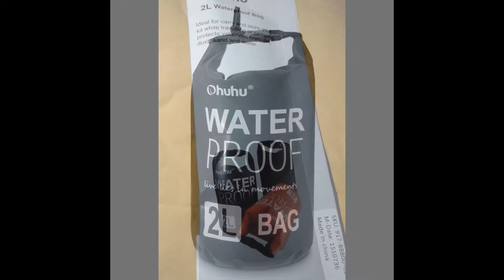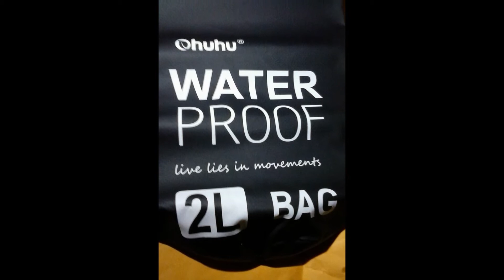Ohuhu Dry Sack Waterproof Dry Bag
We spend a lot of time on the water during the summer, and it is important to have a good dry bag to keep our valuable items dry. The Ohuhu Dry Sack/ Waterproof Bag for Boating, Kayaking, Hiking, Snowboarding, Camping, Rafting, Fishing and Backpacking, Black is a good quality, smaller dry bag that works well for holding things such as cellphones, keys, wallets, etc. This two liter size measures about 9.5 by 7 inches when fully opened, and the top must be rolled down 3 times to seal it, so the actual usable area is actually a couple of inches less. Still, it holds a good amount, and when empty it can be compacted to just 1 inch, by 2 inches, 7 inches and weighs just 3.1 ounces. This makes it the perfect little dry bag to take along anywhere since it can easily be tucked into a pocket, backpack, or anywhere else where you might want it. Although it does a great job of keeping my valuables dry, it is not intended for underwater use. They suggest that you don't leave it submerged, although being briefly sunk in the water did not cause it to leak. When rafting with this or any other dry bag I like to trap a bit of air inside of the bag when sealing it. This helps to keep the bag afloat in the event that the canoe tips or the bag gets knocked into the water, making retrieval much easier. This bag is not recommended for carrying drinking water, and should not be used in contact with food products. It does work great for many other purposes though. To use the bag just place your keys, wallet, cellphone, camera, or whatever into the bag. Roll the top down 3 times, trapping a bit of air inside if you want it to float. Then clip the buckle together to hold it firmly in place. This waterproof bag does not have a waist strap like several of the other bags I have used, but has an easy to use hand strap as well as a snap hook so it can be easily clipped to your backpack, belt loop, or many other places. for more information or to purchase this product.